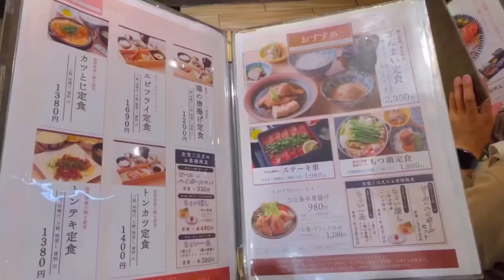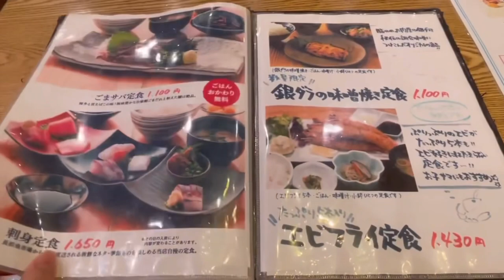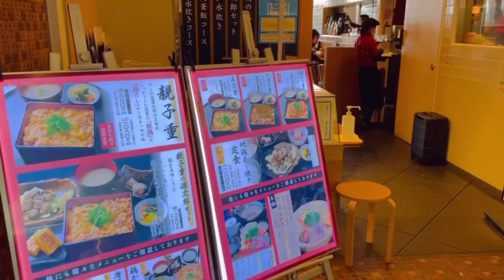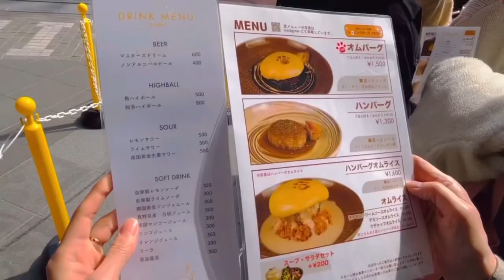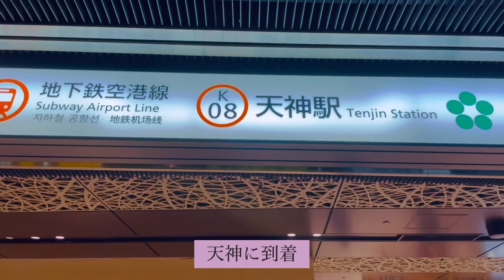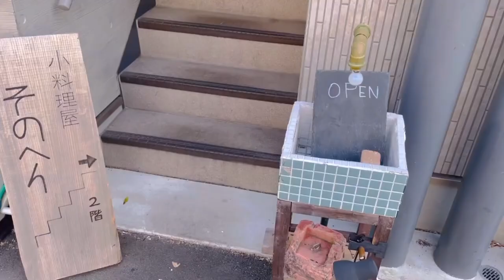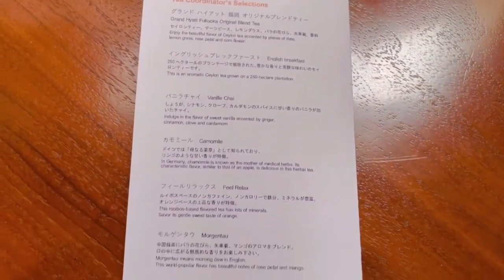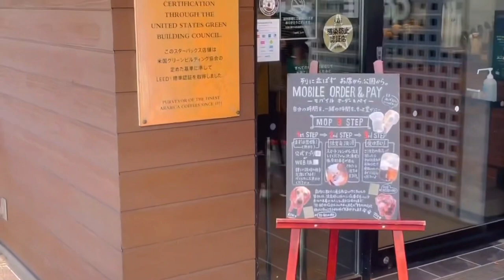【人気の博多グルメ特集】博多名物総集編・博多駅周辺/博多ランチ・博多カフェ・福岡グルメ・福岡ランチ・福岡カフェ/博多観光・福岡観光・福岡旅行 HAKATA FUKUOKA Japan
毎週土曜日投稿中✨

🌸今回は、博多駅周辺のランチの総集編です。

KITTE
◻︎はかた天乃
明太丼もお勧めですが、定食メニューも美味しいです👌

博多シティ　くうてん
◻︎もも焼き 伴鳥
◻︎Toc-Toc
◻︎ めんたい料理　博多　椒房庵
◻︎かしわ屋　源次郎

博多駅から徒歩圏内
◻︎博多シーフード　うお田
◻︎いくら　博多店

◻︎元祖博多めんたい重
◻︎パン　ストック

キャナルシティ周辺
◻︎FUK COFFEE
◻︎そのへん
◻︎グランドハイアット　BAR FIZZ

大濠公園
◻︎&LOCALS

※ life in japan / travel / japanese trip vlog / Japan travel